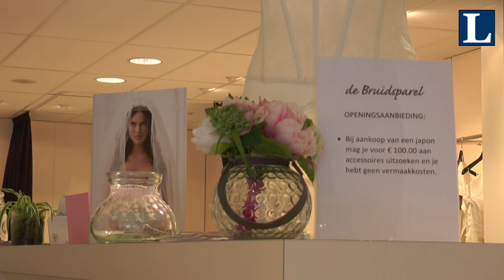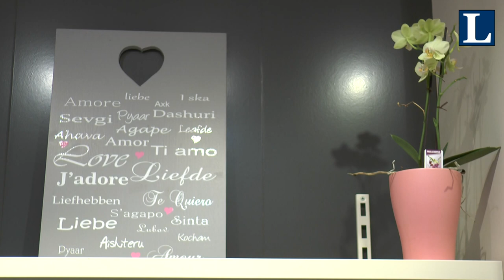De Bruidsparel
Trendstyle ging dit keer op bezoek bij De Bruidsparel van José Fijn, die ons in haar mooie zaak de nieuwste trends in de bruidsmode liet zien (en passen)